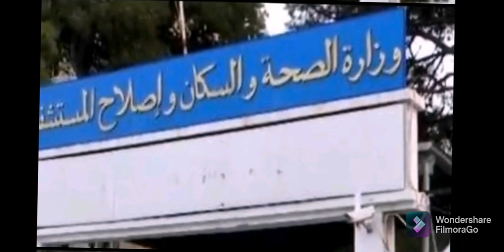حصيلة كورونا في الجزائر اليوم الجمعة و قرار مهم يخص الدخول المدرسي2022/2021.